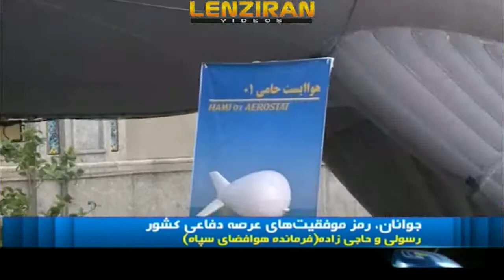IRGC commanders comment on technological advances in Iran